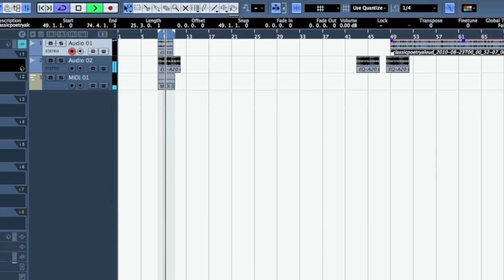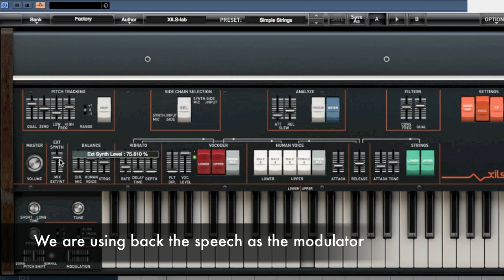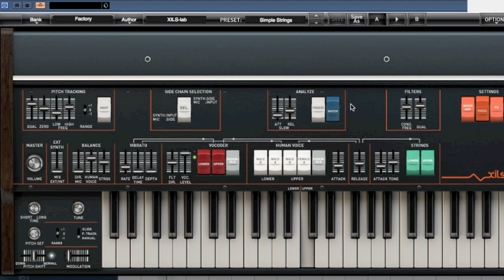XILS V+ Vocoder tutorial: Cubase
This tutorial is showing how to use the XILS V+ as a vocoder using Cubase (VST3 format)
Both Input and Sidechain are used